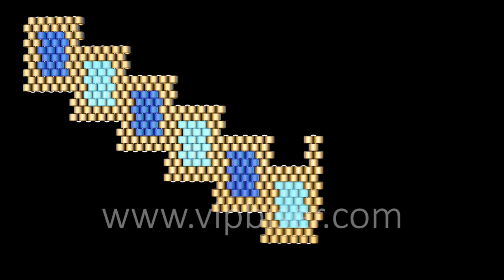Easy Beaded Necklace. 3D Peyote Stitch Beading Tutorial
Tutorial shows you how to make Beaded Necklace. Peyote Stitch Necklace Design. You can use this beading pattern for making Beaded Earrings, Necklace or Bracelet and others.
Materials:
Delica SeedBeads 11/0 or 10/0;
OpenJump Rings;
Clasp (Lobster Claw Clasp, Toggle Clasp etc.);
Chain;
Monofilament.